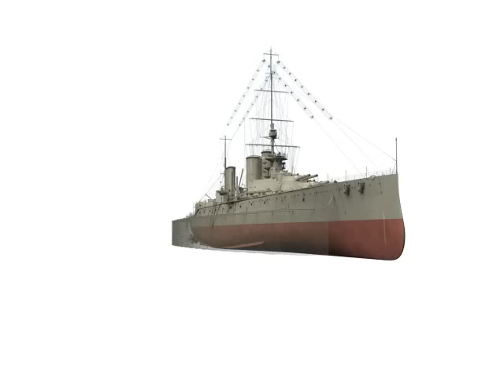Battlecruiser HMS Queen Mary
British battlecruiser HMS Queen Mary, sunk at Jutland in 1916. 3D model shows her in 1914. Modelling and animation copyright by Stefan Draminski.